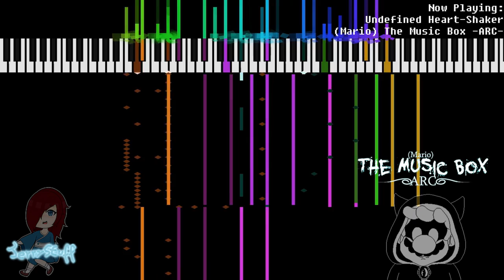(Mario) The Music Box -ARC-: Undefined Heart-shaker (Touhou 16 Style Arrangement)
I'm sorry for two videos of the same song in a row, I just can't forget this melody and I needed to make this.

TW9ub2Nocm9tZQ== (a.k.a. Monochrome)'s Theme, made in an entire new way! I couldn't get this idea out of my head as I first composed the _2B version, which then sparked out and made me do this.

Spirit Sign "Dimensional Crush"
Spirit Sign "Ten Sharp Cleavers"
Cat Sign "Astounding Bell Song"
Fire Metal Sign "Magic Fire Cleavers"
Cat Sign "Giga-Paws"

(Note: This song will be added as a bonus track right after this upload.)

Wanna play the game?
Note: it's best to go through the original (Mario) The Music Box to grasp on the story better.

Monochrome Art belongs to Marios-Friend9.